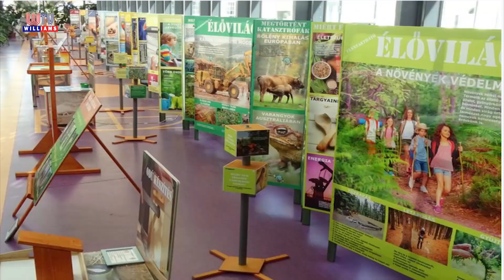2023 03 31 Wtv Híradó Monori Vigadó programjai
Tojásfa állítással várják a húsvétot Monoron. Április-május folyamán pedig - többek között - játékos tudomány kiállítást, közösségi futódélutánt, gyermek napi rendezvényt, valamint számos más élményt kínál az érdeklődőknek a Monori Vigadó.